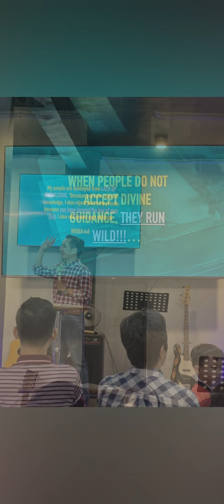A glimpse of what we had last Sunday